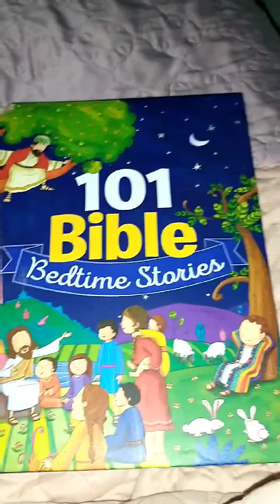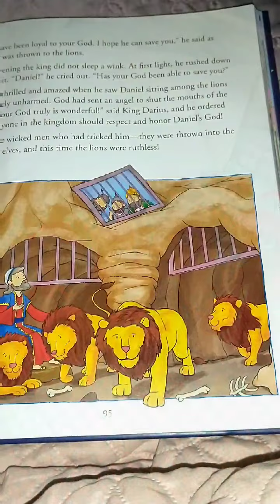happy places music song flute episode 9 season 1